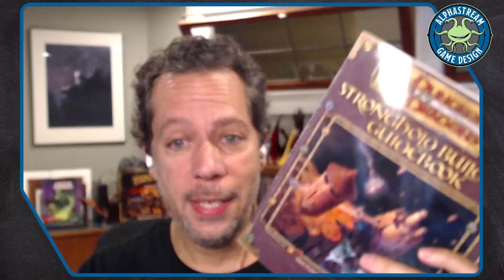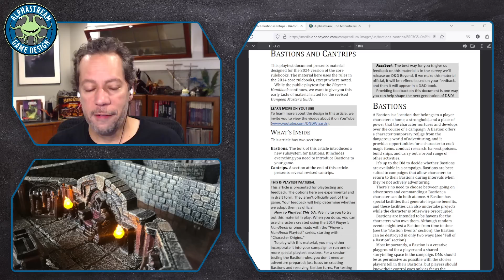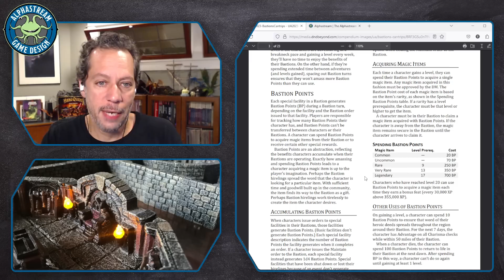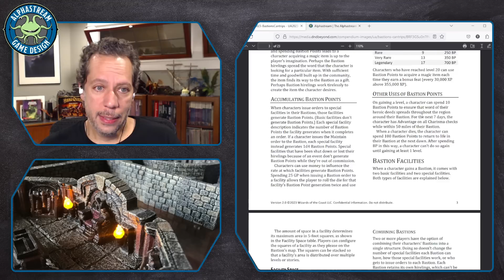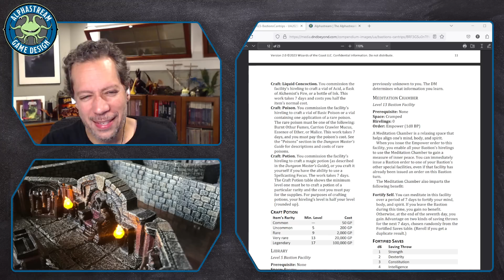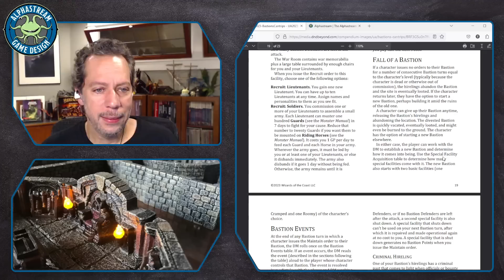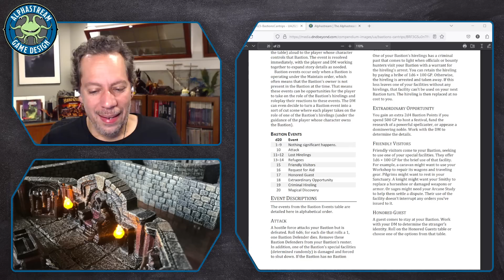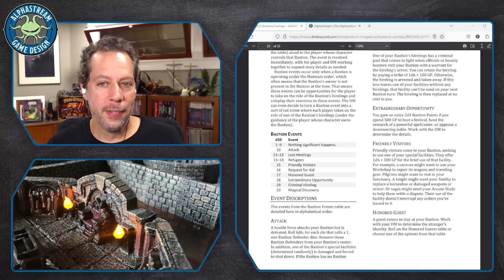New D&D Bastions Playtest! (Review and Design Analysis)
D&D has a new Bastion system for characters to have a stronghold! Let's review what we might want from such a system and how well the design of this system holds up to those goals.

Contents
00:00 Design History and Goals
10:11 Design Concerns
12:44 21 Pages!
13:56 Gaining a Bastion
17:15 Bastion Turns
19:50 Bastion Points and Spends
22:36 Bastion Math Issues
31:23 Basic Facilities
33:25 Special Facilities
41:57 9th level Facilities
44:54 Campaign Fit?
46:25 13th level Facilities
48:22 17th level Facilities
53:41 Bastion Events
56:40 Design Questions?
1:06:43 Conclusion